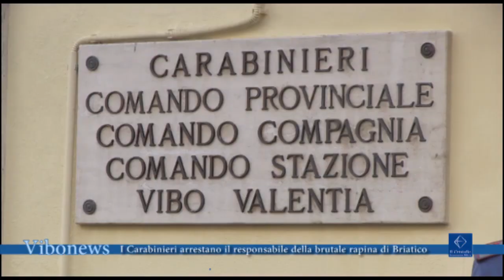I Carabinieri arrestano il responsabile della brutale rapina di Briatico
È stato arrestato dai Carabinieri il giovane che lo scorso 22 agosto a Briatico aveva preso a calci e pugni un’anziana donna nel tentativo di rapinare la sua casa.

Intervista Camillo Falvo, procuratore della Repubblica Vibo Valentia